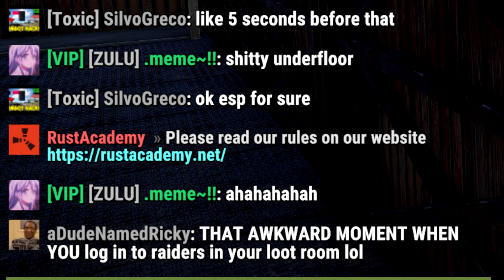I GET CALLED A HACKER /ESP RUST RAIDS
I DONT HAVE ESP OR HACKS LOL

server : rust academy x5 US

my pc specs:
gtx1070
16gb ram
500gb m.2 ssd
2tb hard drive
monitor is asus swiftt pg278
keyboard is asus cerberus
mouse razor deathadder